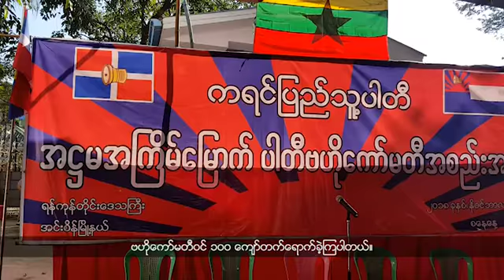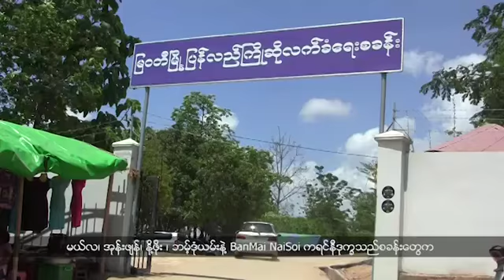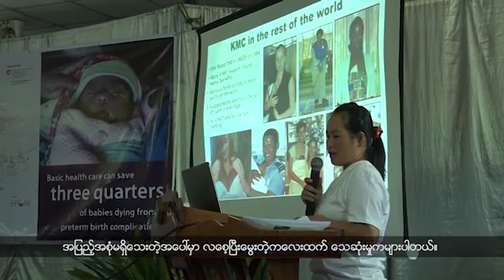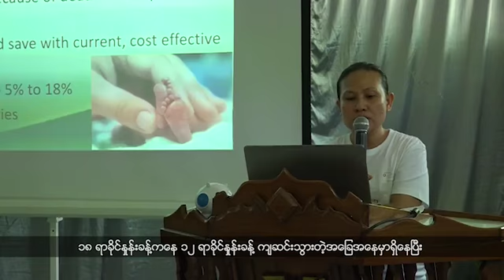ကရင္ဘာသာ အစီအစဥ္ (ႏို၀င္ဘာလ ၂၁၊ ၂၀၁၈)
စစ္ေဘးေရွာင္ ျပည္သူေတြ ေထာင္နဲ႔ခ်ီၿပီးခိုလံႈေနရဆဲျဖစ္တဲ့ ၿမိဳင္ႀကီးငူမွာ သူတို႔အားထားရတဲ့ ဆရာေတာ္ ကြယ္လြန္သြားတဲ့ေနာက္ပိုင္း စိုးရိမ္အားငယ္မႈေတြ ျဖစ္ေပၚေနၾကပါတယ္။

၂၀၂၀ အေထြေထြေရြးေကာက္ပြဲမွာ အႏုိင္ရေရးအပါအဝင္ ေရွ႕လုပ္ငန္းစဥ္သံုးရပ္ကုိ ကရင္ျပည္သူ႔ပါတီရဲ႕ အ႒မအႀကိမ္ေျမာက္ ဗဟိုေကာ္မတီ အစည္းအေဝးမွာခ်မွတ္ခဲ့ပါတယ္။

ႏိုင္ငံတကာနဲ႔ ျမန္မာႏိုင္ငံကတိုင္းရင္းသားေတြရဲ႕ ႐ိုက္ခတ္တူရိယာေတြေပါင္းစပ္ၿပီး Gongs & Skins lll ႏိုင္ငံတကာ ဂီတေဖ်ာ္ေျဖပြဲေတာ္ကို ကရင္ျပည္နယ္၊ ဖားအံၿမိဳ႕မွာက်င္းပျပဳလုပ္ခဲ့ပါတယ္။